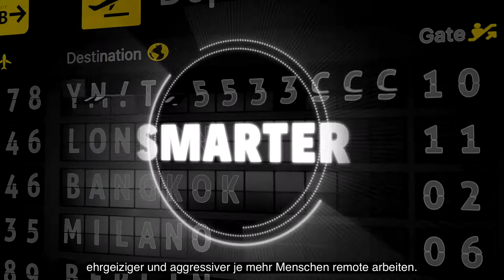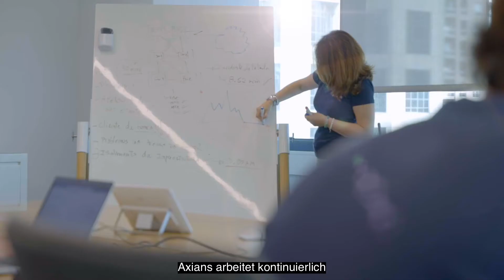Be Prepared - Axians Managed Security Services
In einer immer stärker vernetzten Welt ist Cyber Security eines der wichtigsten Themen für jedes Unternehmen. 🛡️ Axians ICT Austria verfügt über umfassende Expertise zum Schutz von Daten und Geschäftsabläufen.

Sei es durch Know-how und Kompetenz-Sharing oder durch gemeinsame Arbeitsgruppen bei weltweiten Bedrohungen. Mit unserer Kompetenz unterstützen wir Unternehmen, die auf einen starken, weltweiten Partner setzen wollen, der trotzdem über regionale Ressourcen und Kompetenzen in der jeweiligen Landessprache verfügt.